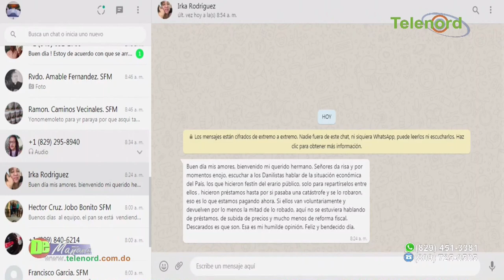profundizan investigación sobre muerte a tiros de un recluso en la fortaleza Duarte